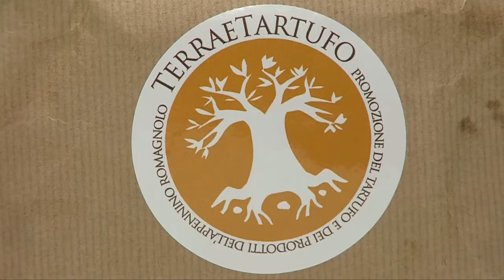COOKACADEMYESTATE E12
puntata 55 Chef Mario Ferrara